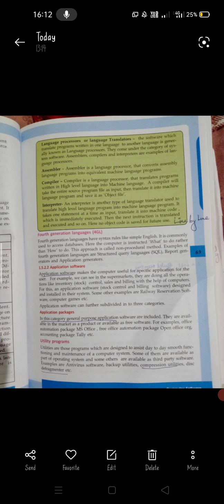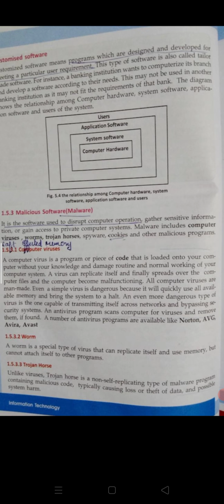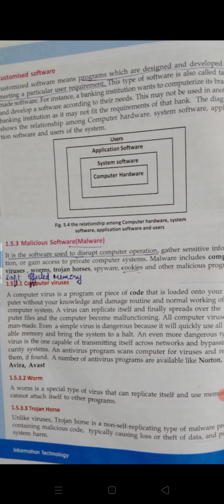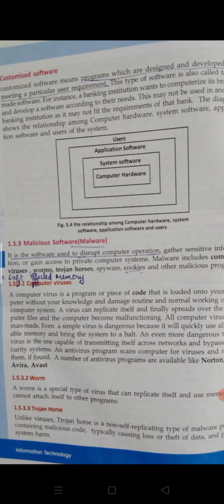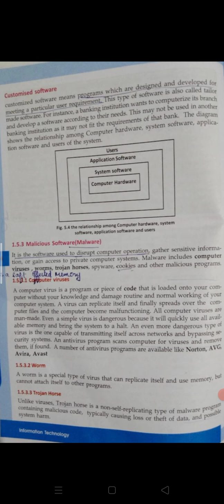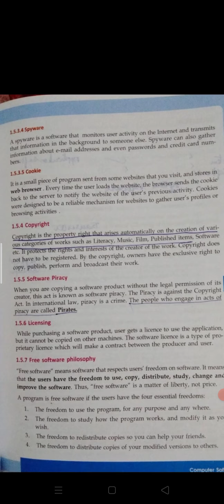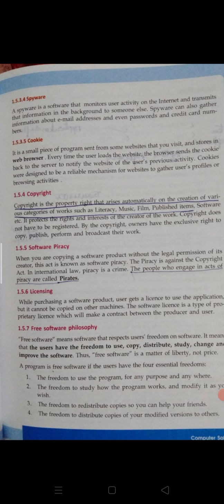Chapter - 5:part-7:computer softwares|Utility programs|Virus|worms|Customized software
For DCA students ❤️